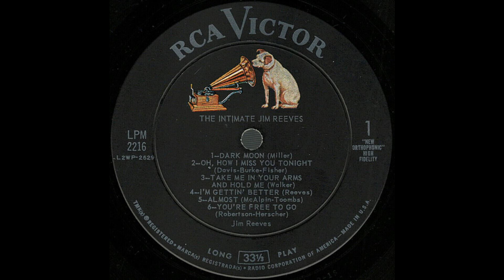Jim Reeves - Take Me In Your Arms And Hold Me